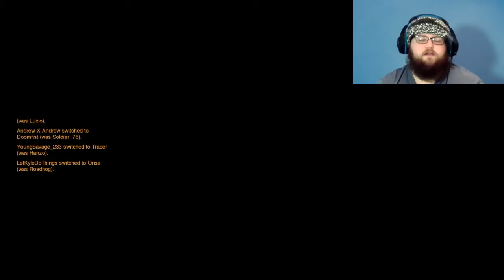Finding my Characters | Overwatch #1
First time for some Overwatch ._. Oh My !